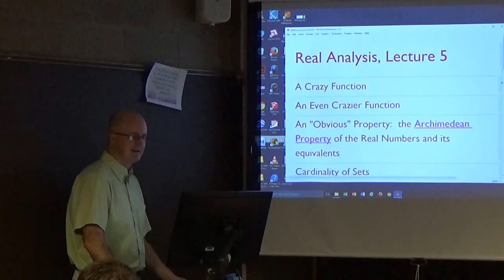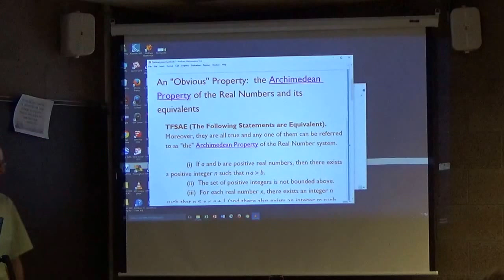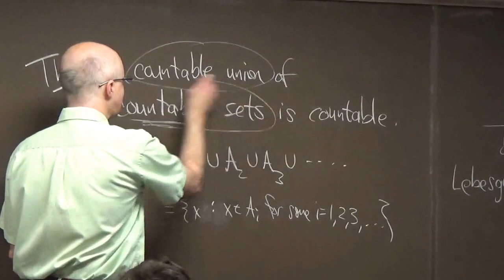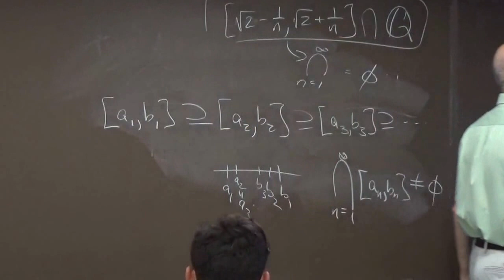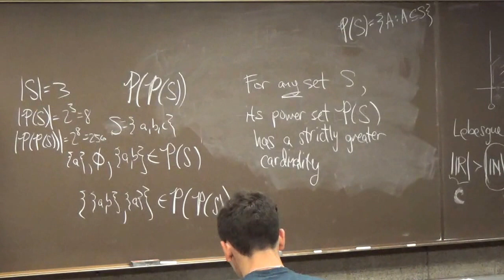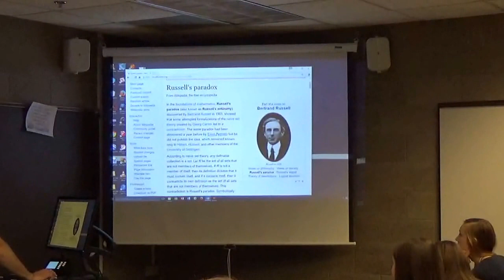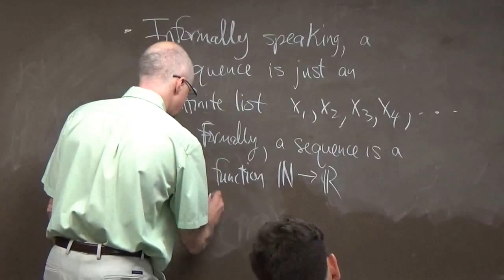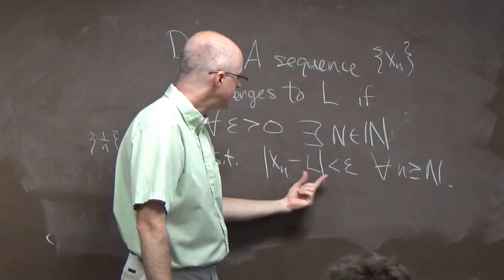Intro Real Analysis, Lec 5: Archimedean Property of R, Cantor's Theorem, Sequences, Crazy Functions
Real Analysis Course Lecture 5: Archimedean Property of R, Cantor's Theorem. Real Analysis course textbook ("Real Analysis, a First Course") Amazon Prime Student 6-Month Trial

(0:00) Q & A about homework and time.
(1:38) Comments about exams.
(2:35) Crazy Function 1: A nowhere continuous (everywhere discontinuous) function.
(8:22) Crazy Function 2: A function that is defined everywhere but continuous at just one point.
(9:32) Comments about the Archimedean Property.
(11:07) Comments about the hyperreal numbers.
(14:10) Facts to know about cardinality.
(21:15) Nested (closed) intervals theorem.
(24:10) The Continuum Hypothesis is undecidable (of Zermelo-Fraenkel set theory with the axiom of choice).
(28:11) Cantor's Theorem, Russell's paradox, naive set theory, and axiomatic set theory.
(40:52) Comments about reading from section 1.5 ("Real Analysis with Early Transcendentals").
(43:25) Informal and formal definition of a sequence of real numbers.
(48:21) Sequences are sometimes defined with direct formulas.
(50:58) Definition of what it means for a sequence to converge to a number L.

Bill Kinney, Bethel University Department of Mathematics and Computer Science. St. Paul, MN.